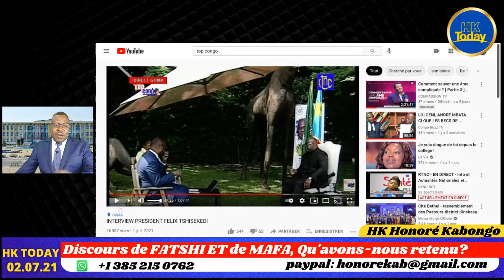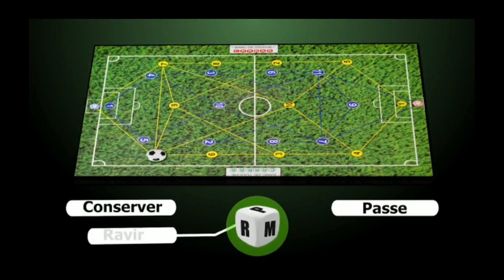VACCIN CORONA VIRUS, ET SI MARTIN FAYULU FAISAIT LE LOBBING DE SES PARTENAIRES?